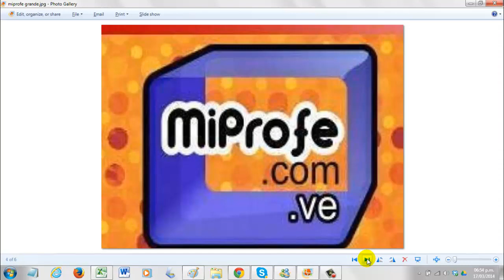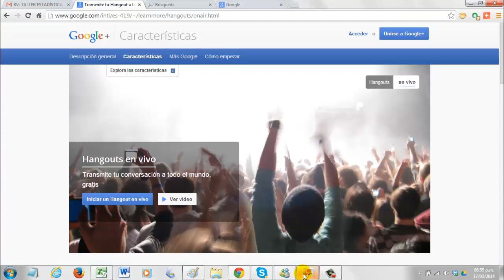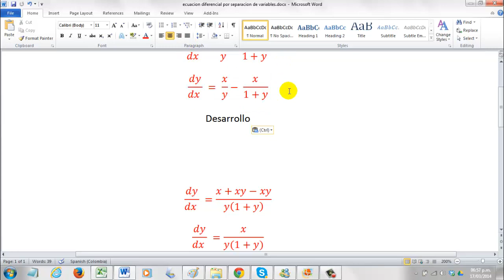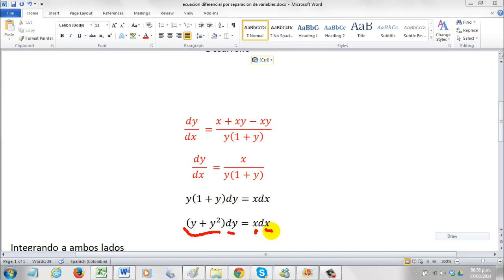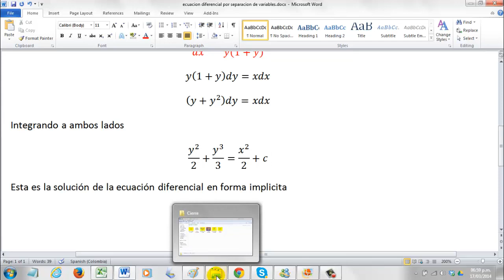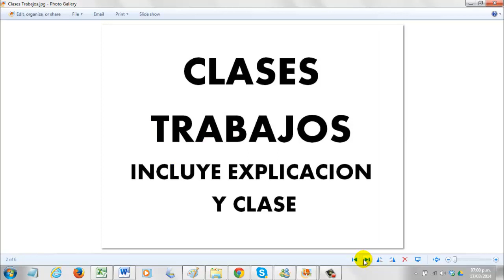Solución de ecuaciones diferenciales de variables separables Marzo 17 2014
Videos del profesor Barreto, Caracas en la web Otras páginas que le pueden interesar

El tipo de ecuación diferencial más sencillo está conformado por aquellas en las cuales se pueden separar las variables y sus diferenciales como se puede ver en este sencillo ejemplo.

Mas videos del profesor José Arturo Barreto Se muestra aquí brevemente como utilizar la descomposición en fracciones parciales para integrar expresiones racionales.

• otros cursos:
• venezuela,Colombia,México,Chile,España,Centroamérica
• Matemáticas,Física,Química,Propedéuticos,Pruebas admisión e ingreso universidad
• Ecuaciones diferenciales
• Variable compleja